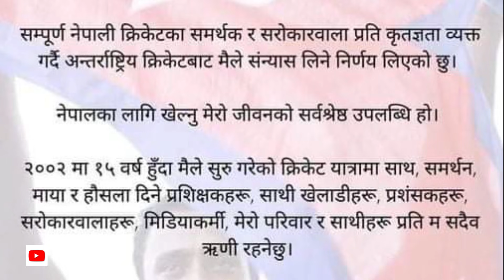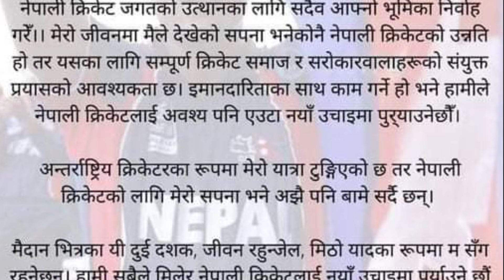पारस खड्काकाे अचानक सन्यास ll Paras announce retirement from International Cricket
राष्ट्रिय क्रिकेट टोलीका पूर्व कप्तान पारस खड्काले अन्तर्राष्ट्रिय क्रिकेटबाट सन्यासको घोषणा गरेका छन् । आज विहान सामाजिक सन्जालमार्फत उनले सन्यासको घोषणा गरेका हुन् । करिव डेढ दशकदेखि राष्ट्रिय टोलीबाट खेलिरहेका पारसले सन् २००९ देखि १० वर्षसम्म राष्ट्रिय टोलीको कप्तानी सम्हालेका थिए । उनको कप्तानी समयमा नेपाली क्रिकेटले अभूतपूर्व सफलता हासिल गरेको थियो । सन् २०१५ मा नेपाल क्रिकेट संघलाई अन्तर्राष्ट्रिय क्रिकेट परिषद् आईसीसीले निलम्बन गर्दा उनी नेपाली क्रिकेट टोलीसँगै अन्तर्राष्ट्रिय समन्वयको जिम्मेवारीमा समेत थिए । आफुले जिवनमा देखेको मुख्य सपना नेपाली क्रिकेटको उन्नती भएको र यसका लागि सम्पुर्ण क्रिकेट समाज र सरोकारवालाहरुको संयुक्त प्रयासको आवश्यकता पर्ने भन्दै उनले इमान्दारीताका साथ काम गर्ने हो भने नेपाली क्रिकेट धेरै माथि पुग्ने उल्लेख गरेका छन् ।  ‘क्रिकेटरको रुपमा मैले आफ्नो मन,वचन र कर्मले कर्तव्यनिष्ठ भई देश र नेपाली  क्रिकेट जगतको उत्थानका लागि सदैव आफ्नो भुमिका निर्वाह गरें,अन्तर्राष्ट्रिय क्रिकेटरका रुपमा मेरो यात्रा टुङ्गिएको छ तर नेपाली क्रिकेटका लागि मेरो सपना भने अझै बामे सर्दैछन्,मैदान भित्रका यी दुई दशक,जीवन रहुन्जेल,मिठो यादका रुपमा म सँग रहनेछन् । हामी सबैले मिलेर नेपाली क्रिकेटलाई नयाँ उचाईमा पुय्राउने छौँ भन्ने विश्वास लिएको छु’  पूर्व कप्तान पारसले फेसबुकमा लेखेका छन् । पारस खड्का नेपाली क्रिकेटको एक बलियो पिल्लरका रुपमा रहेका थिए । उनी नेपालका लागि एकदिवशीय तथा टी- २० दुबै फम्र्याटमा शतक प्रहार गर्ने पहिलो क्रिकेटरका रुपमा रहेका छन् ।

Edit: Manoj Basnet
Producer: Mukti Babu Regmi
Post Production: Neplays Media Management.